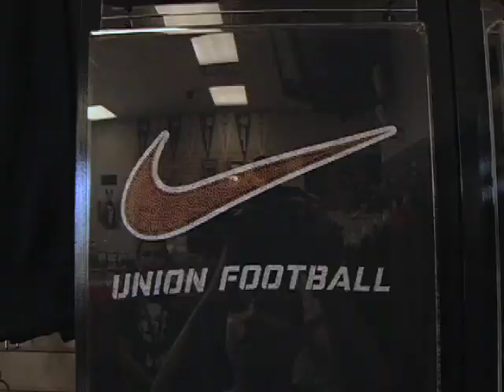Union Coach's Football Show: Southmoore 2014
The Union Football Coach's Show features highlights from the Southmoore game on Oct. 9, 2014. Union beat Southmoore 51-21. In the fall, during football season, The Union Football Coach's Show is a weekly playback of the Union Redskins' varsity football team, produced by teacher Andy Erwin and his class of students.